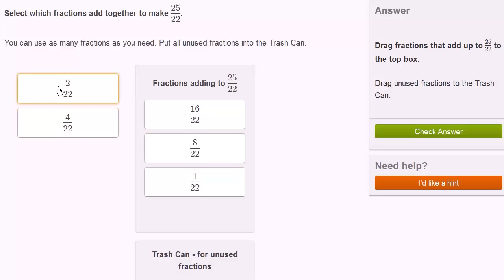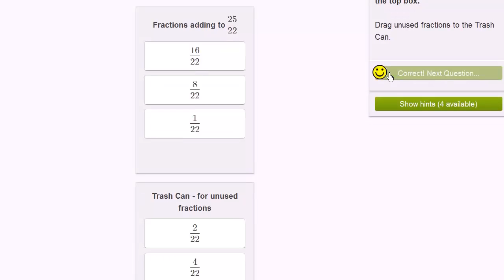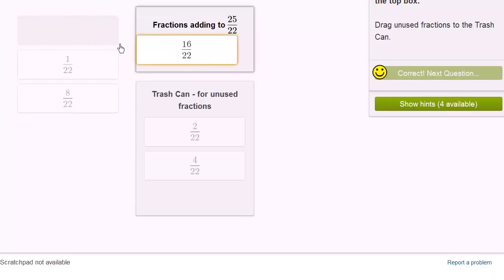සමාන හර සහිත භාග එකතු කිරීම ii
06 ශ්‍රේණිය
නිෂ්පාදනය - ජාතික අධ්‍යාපන ආයතනය